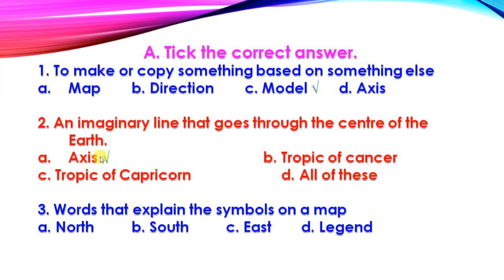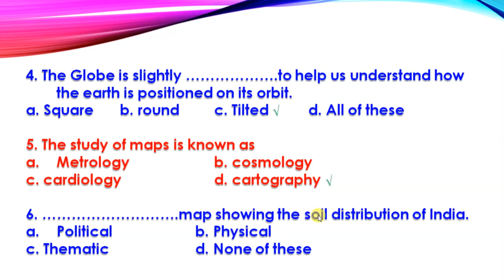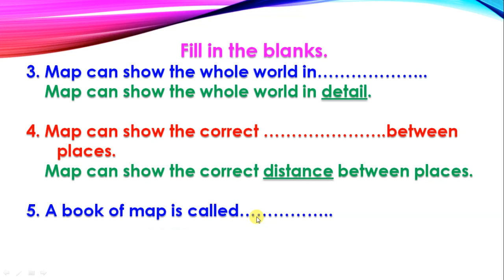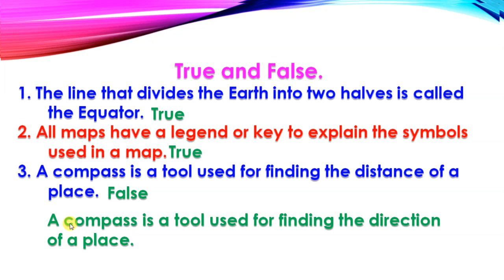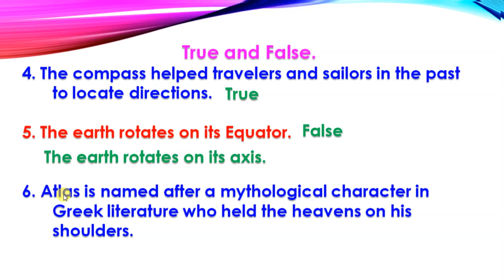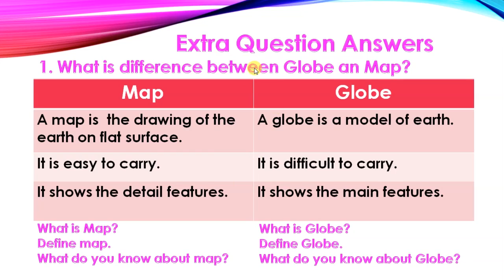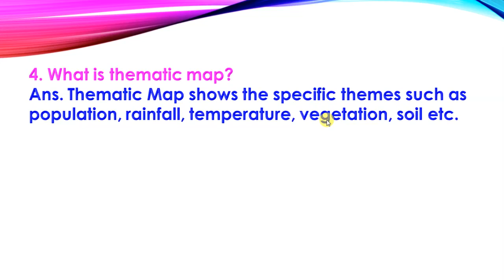Class -3 Chapter - 14 Globes and Maps Solution ( Extra Question answer)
In this chapter we will know about Globes and Maps, Differentiate between globes and maps, Types of maps, grids, directions and compass.

1. Why is globe tilted?
2. What is an atlas?
3. How can globes give the exact shape of places?
4. How are directions useful?
5. What is compass?

Singh B